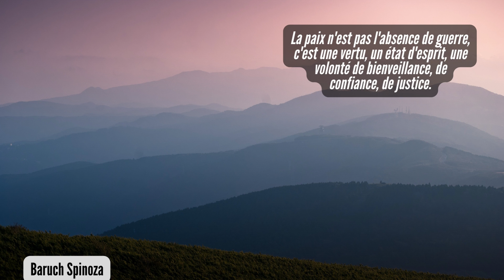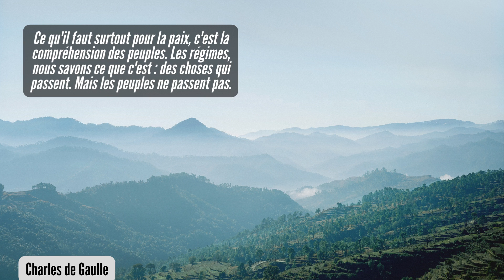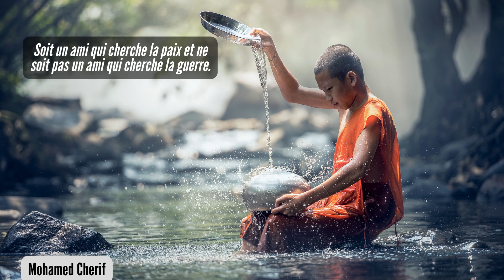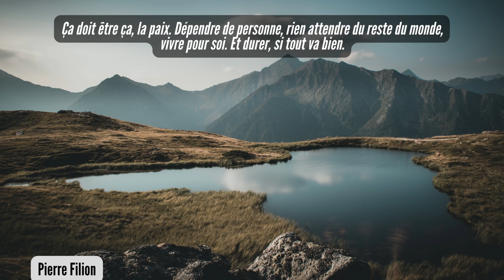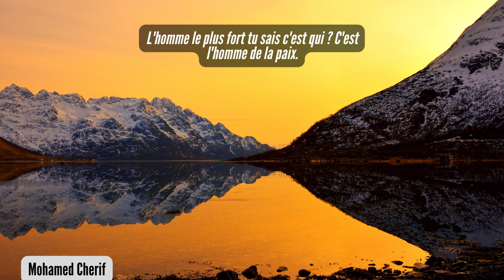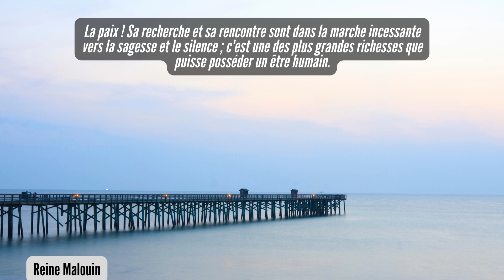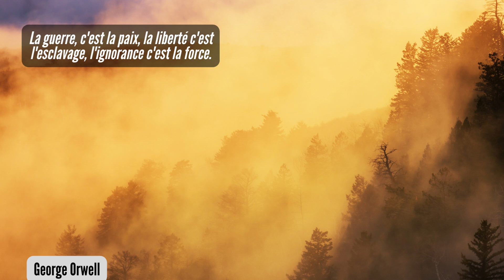Citations et Proverbes - Proverbes et Citations sur la Paix 🌷.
Citations et proverbes du monde entier sur la paix. Aujourd'hui  nous portons à votre attention les meilleurs proverbes et dictons sur la paix. L'amour et la paix devrait être partout dans ce monde. Partageons ensemble ces phrases et ses images pour la paix dans le monde.